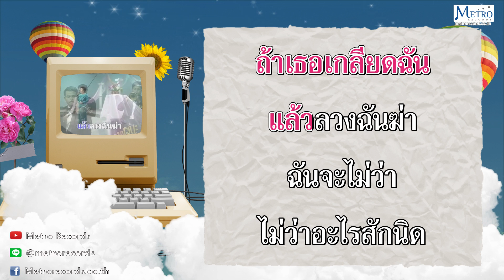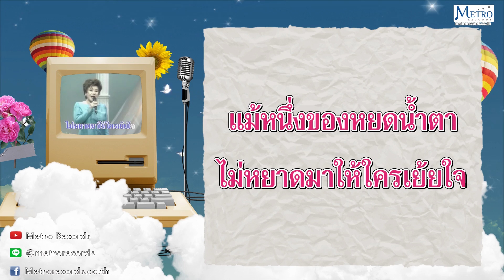ยิ่งกว่าการฆ่า - สวลี ผกาพันธุ์ (Official Master) KARAOKE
เพลง : ยิ่งกว่าการฆ่า
ศิลปิน : สวลี ผกาพันธุ์
คำร้อง / ทำนอง : เนรัญชรา
อัลบั้ม : Metro Golden Karaoke Hits ชุด 4 สวลี ผกาพันธุ์

ฉันยอมทิ้งร่าง ลงคุกเข่า คร่ำครวญโปรดอย่าด่วนคิดตัดรอน
แต่เธอผลักไสมิได้อาทรต่อคำวอน ขอความเมตตา
แล้วยังหยามเหยียดเปรียบฉันเช่น เดนคนลืมความสุขล้น ผ่านมา
อิ่มเอมรสหวาน ซ่านในวิญญาสิ้นปรารถนา แล้วมา หมางเมิน
ฉัน ทำ ทุกอย่าง เพื่อเธอด้วยความรักเธอ เหลือเกิน
เธอกลับบอกฉันว่า ไม่ได้เชิญชอกช้ำใดเกิน หลงเพลิน บู ชา
 ฉันจึงคิดว่า เธอยิ่งกว่า ฆาตกรทำการยอกย้อน เข่นฆ่า
โอ้ใจไฉน ไร้ความเมตตากลับตัดใจฆ่า แม้รู้ว่า ฉันรักเธอ
ฉัน ทำ ทุกอย่าง เพื่อ เธอด้วย ความรักเธอ เหลือเกิน
 ฉันจึงคิดว่า เธอยิ่งกว่า ฆาตกรทำการยอกย้อน เข่น ฆ่า
โอ้ใจไฉน ไร้ความเมตตากลับตัดใจฆ่า แม้รู้ว่า ฉัน รัก เธอ